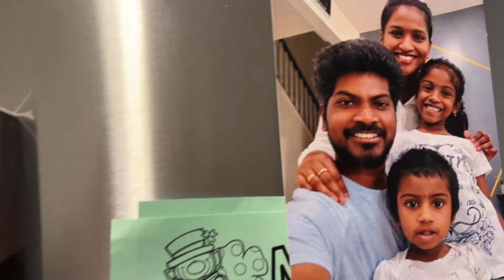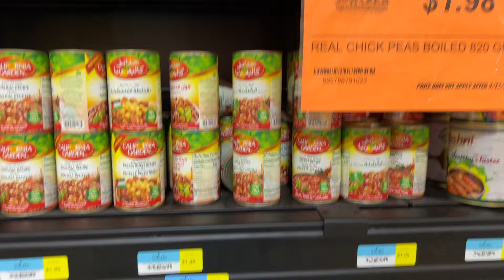My weekend routine vlog | USA Tamil vlogs | Kanchi Samayal